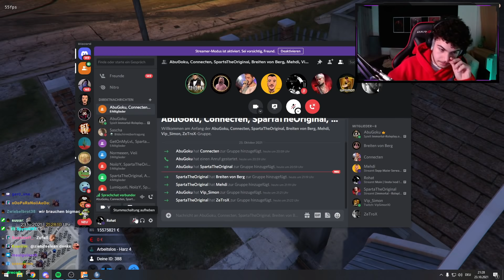xRohat - Twitch - VOD - 23.10.2021 | [Part 6] - [GTA RP]